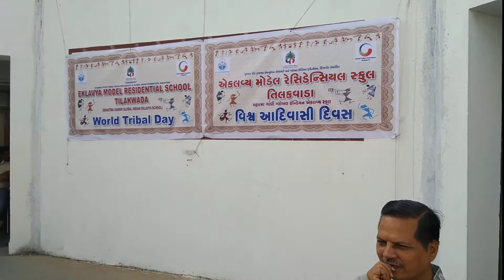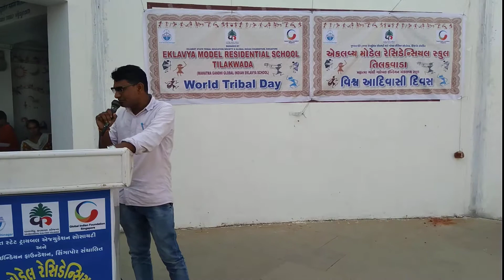TRIBAL DAY CELEBRATION